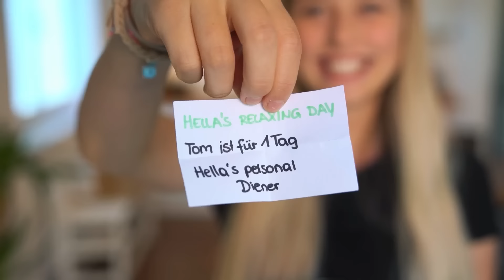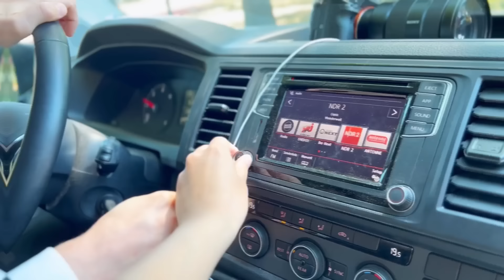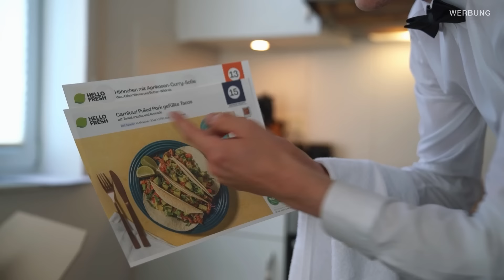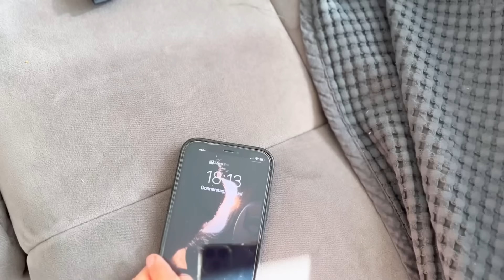TOM IST EIN TAG MEIN DIENER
Danke für diese coole Videoidee!😂💗 Es ist definitiv eines meiner Lieblingsvideos!😂

📦Postadresse für PAKETE und PÄCKCHEN (mit DHL):
Hella-Sophia Gabbert
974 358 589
DHL Packstation 701
26135 Oldenburg